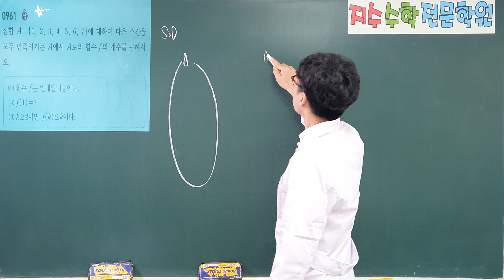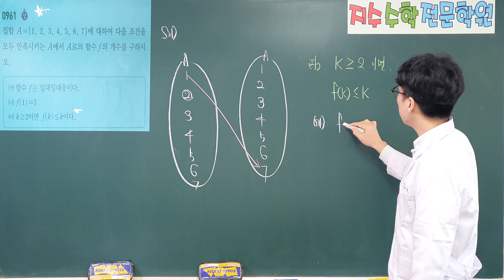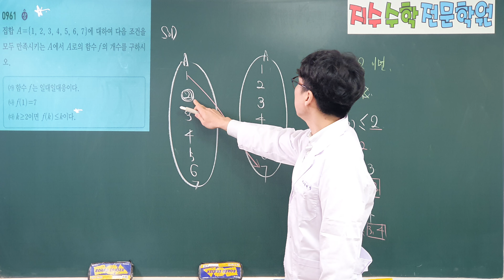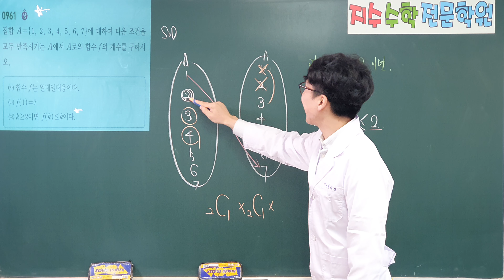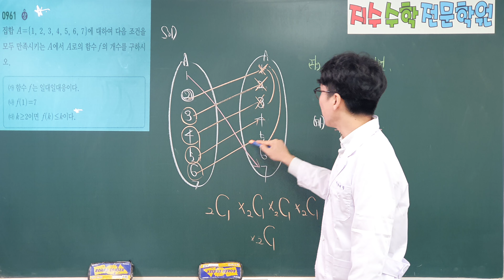쎈 수학 하 961